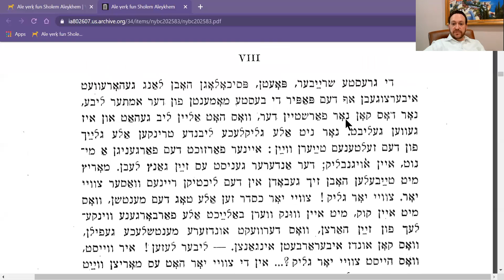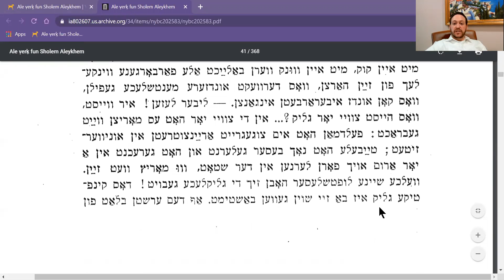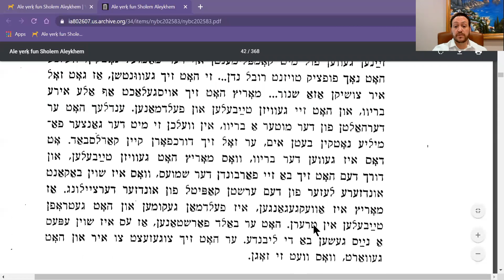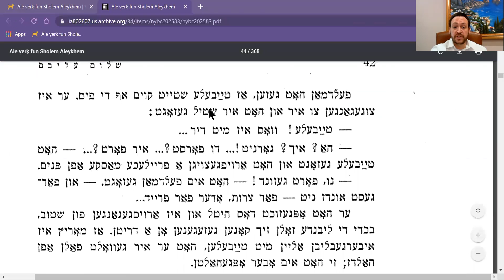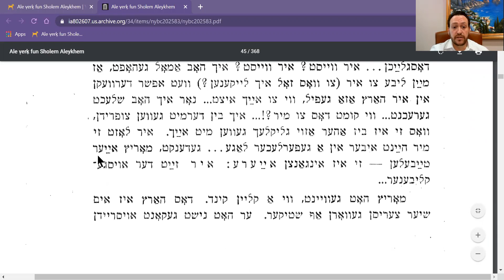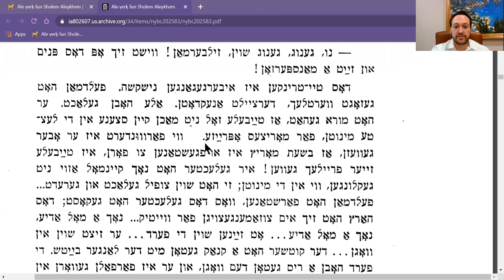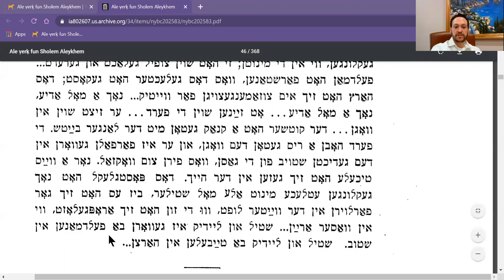Teibele part 8 - Sholem Aleichem - by Yoeli in Yiddish